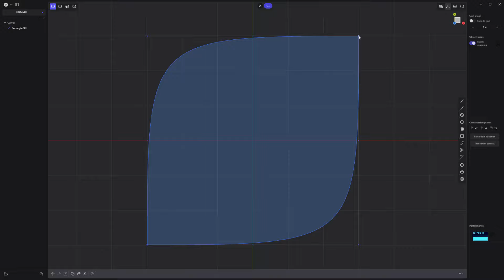Plasticity | Convert Vertex Command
This video takes a quick look at Converting Vertices to Control-Vertices in Plasticity.

Version used in video: 24.1.2